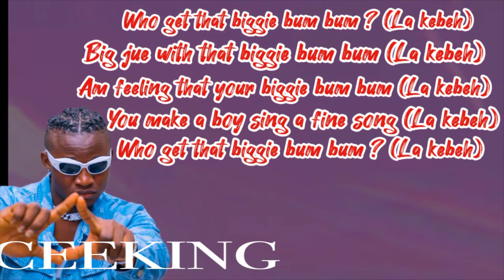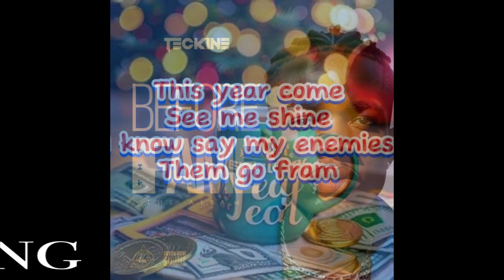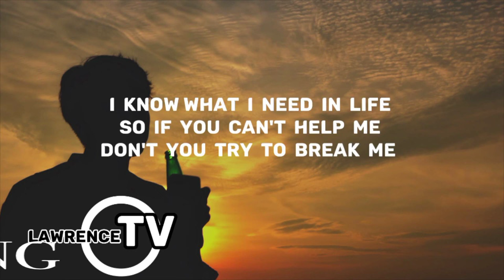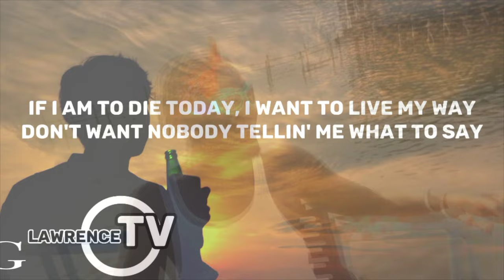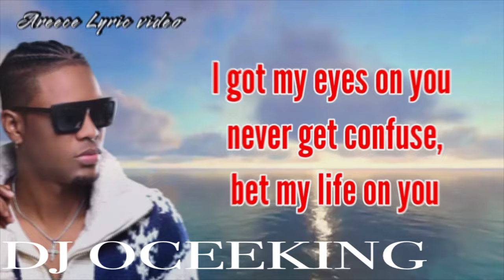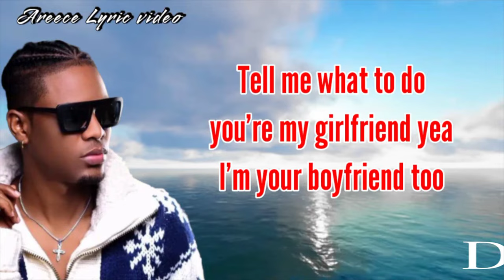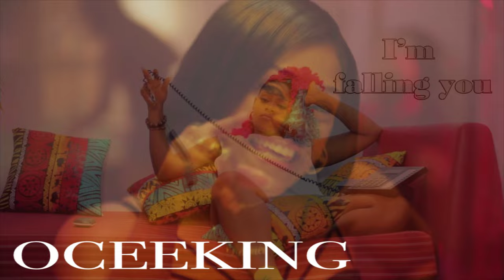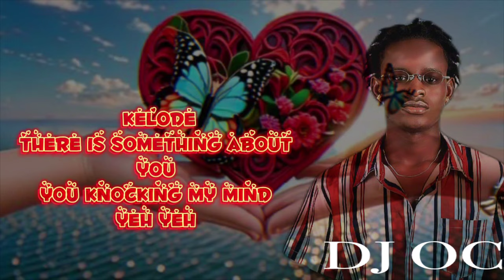LIBERIAN MUSIC VIDEO MIX 2024 BY DJ OCEEKING LIBERIAMUSIC# #2024 # HOTINLIBERIA#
- DJ OCEEKING  BRING TO YOU LIB TOP 2022 HOT RECORD IN  AND OUT  OF LIBERIA-

Mix for promotional use only!!

THIS CHANNEL DON’T MONETIZE BUT TRIPS IS HIGHLY APPRECIATED  $DJOCEEKING